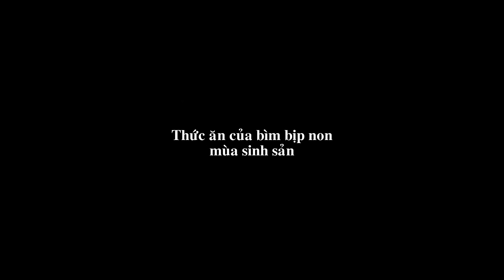Bìm bịp mẹ cho chim non ăn gì vào mùa sinh sản